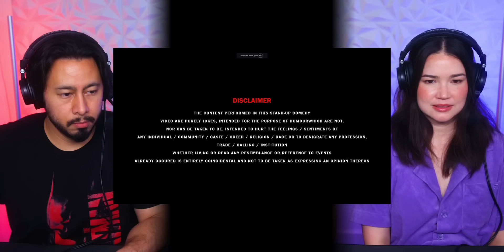GAURAV KAPOOR | Injury Stand Up Comedy REACTION!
Jaby and Achara react to Gaurav Kapoor's hilarious stand-up comedy on INJURY! Laugh along as we delve into his witty observations and relatable humor about life's unexpected mishaps. Gaurav Kapoor's unique comedic style will leave you in splits!

Jamazing Patrons of July: Krishna Venkataraman, Avijit Singh, Riju Mahna and Daipayan Das!

~A.U. ARJUN~

~MOOSA RAZA~
Moosa Raza created additional background animation.